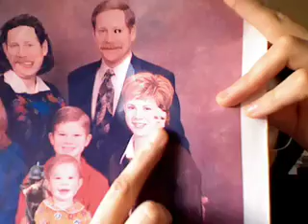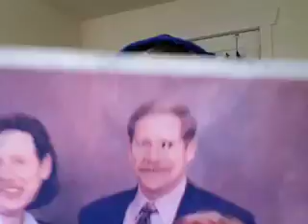this is a thursday vlog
it's just a vlog, ya know? like a vlog?

btw, the eyeroll was out of shyness. AND,  sorry the music is a little loud, i didn't have much time to edit it and still get it up on the youtube while it was still thursday.